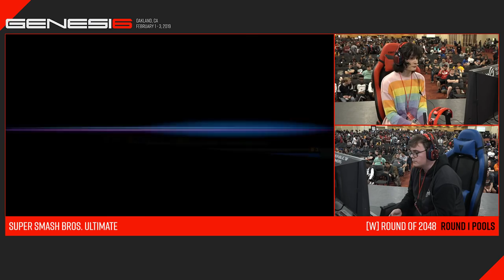Genesis 6 SSBU - Nowi (Ness) VS Jazara (Palutena) Smash Ultimate Pools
G6 is a Super Smash Bros Ultimate Tournament in Oakland, CA